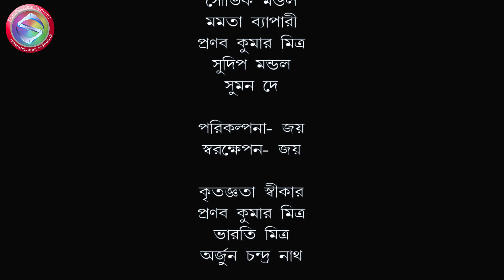Swapna bengali short film new 2022|Luckykey box office|award wining|bangla natak|Love story romance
this a family Bengali short film 2022 .